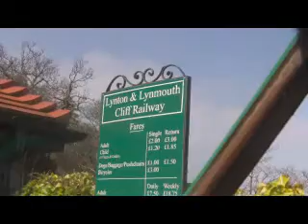Lynton & Lynmouth Cliff Railway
Lynton & Lynmouth Cliff Railway - March 2011